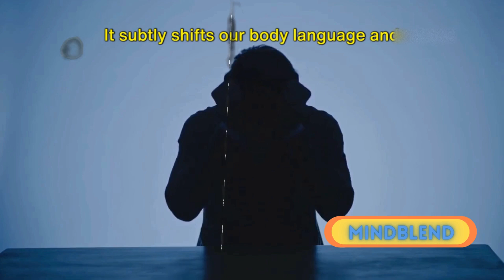The Unexpected Ways You're Sabotaging Your Own Attractiveness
In this video, we will uncover the top 6 surprising habits that can actually decrease your attractiveness. From common behaviors that turn people off to subtle habits that may be sabotaging your charm without you even realizing it, this video will help you avoid these pitfalls and enhance your overall appeal. Watch till the end to make sure you're not unknowingly killing your attractiveness with these unexpected habits!